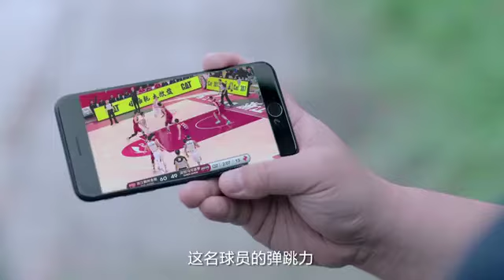【CBA挖掘机】持續更新⏰球界大咖告訴你CBA的猛料！